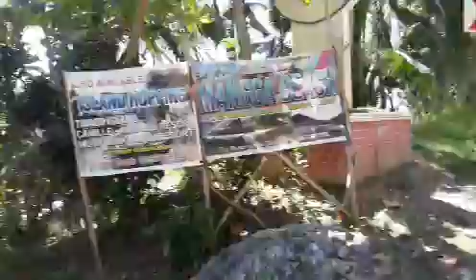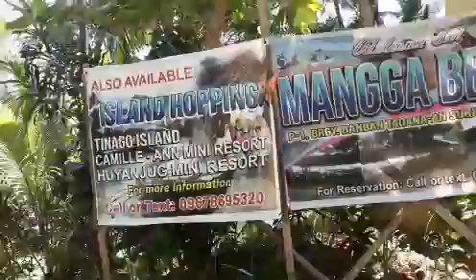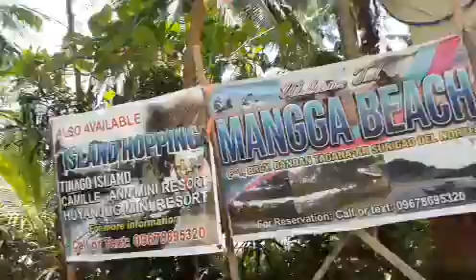Pasyal na Di na Kailangan pang gumastos/Pasyal2x din Pag may time